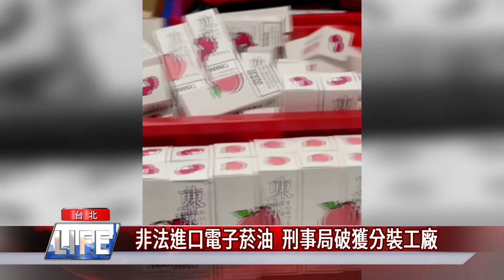電子菸油|非法進口電子菸油 刑事局破獲分裝工廠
近年電子菸油種類眾多，盛行於年輕族群，刑事局破獲兩名嫌犯，從中國大陸，以沐浴乳或洗衣精等商品名義，低價進口大量含有尼古丁成分的電子菸油，分裝後在電商平台以擴香瓶為掩護非法販售，總共查扣1萬5千瓶菸油，市價將近千萬元。